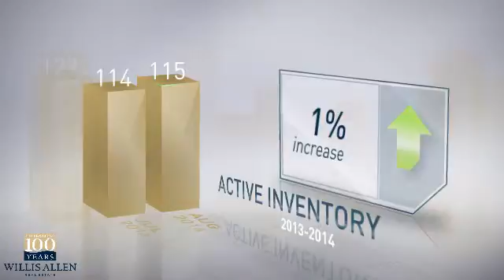92027 - Escondido,CA, Real Estate Market Update from willisallen,August,2014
willisallen Video Update recapping market activity within 92027 - Escondido, CA, during the month of August, 2014